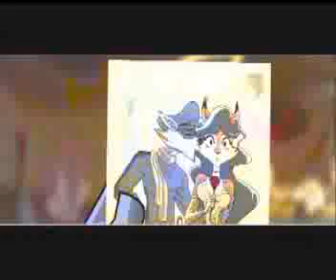Lets Play Sly Cooper 4 Thieves In Time part 27: 2 hour special, nearly done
Herro Peoples, welcome to a 2 hour special of lets play sly 4. With metal gear rising coming out tomorrow, I am rushed to finish this game today. But, we defeat Penelope, go to Arabia, Find slys ancestor, fight a musical elephant, go back to the present, and almost beat Le Paradox. But, there will be one episode cause I ran out of recording memory. Byrrrrbyrrrr peoples.